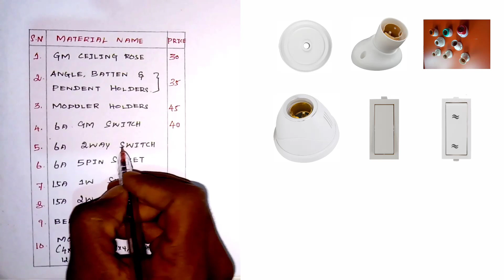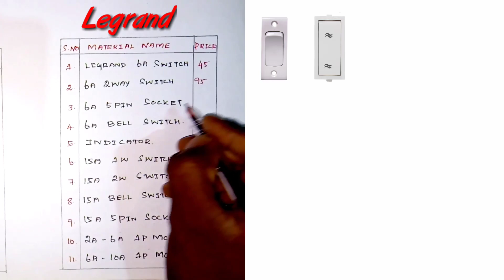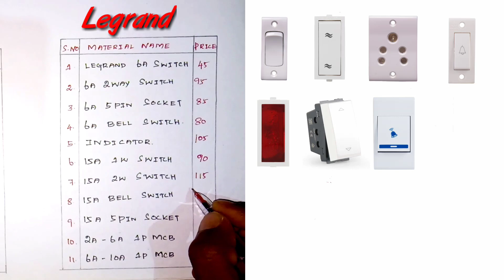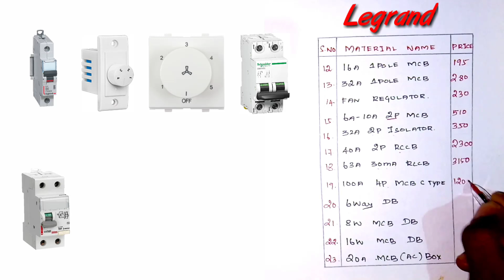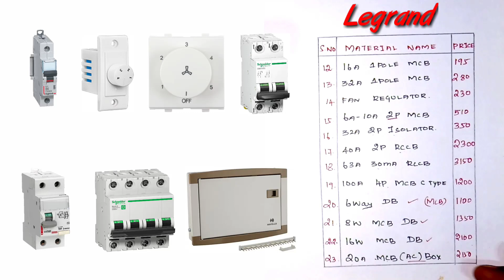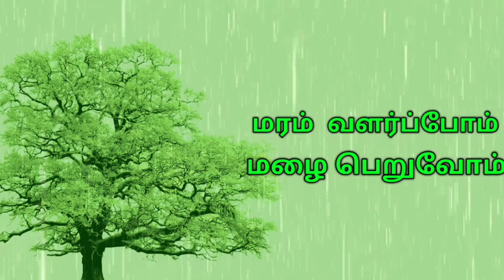House wiring accessories price rate for tamil | roof wiring accessories price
வீட்டு வயரிங்க்கு பயன்படுத்தப்படும் accessories ன் விலை பட்டியல் இதோ 👈